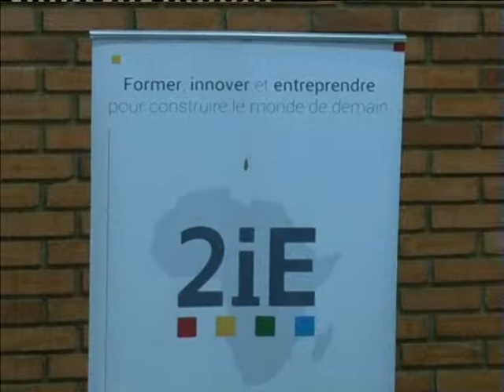RTB - Conseil Scientifique de 2iE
La 12ème Réunion du Conseil Scientifique de 2iE s'est déroulée le jeudi 3 avril 2014 dans la salle Raibaud du site de Ouagadougou sous la présidence du Professeur Titulaire des Universités Ramata BAKAYOKO-LY, Présidente en exercice de l'Université Félix Houphouët-Boigny -- Abidjan, Côte d'Ivoire.